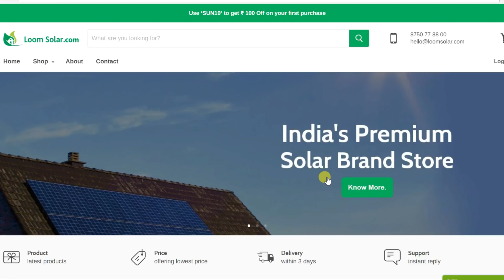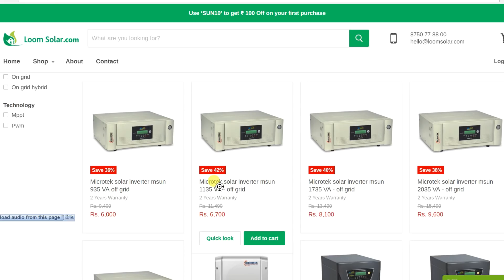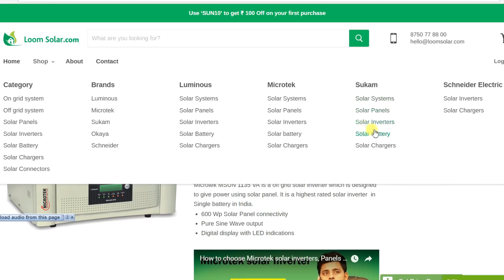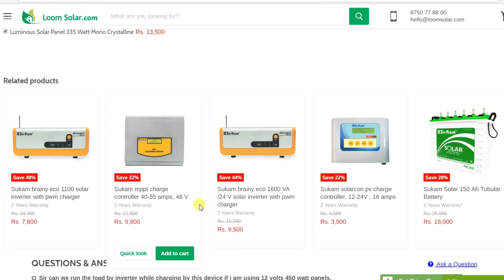सोलर इन्वर्टर पर कितने सोलर पैनल लगा सकते है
सोलर इनवर्टर का चुनाव करते समय हमें सबसे पहले यह देखना होता है हमें कितना बड़ा सोलर इंवर्टर लगवाना चाहिए लेकिन जितना बड़ा सोलर  इनवर्टर आप लगवाते हैं  इतने बड़े सोलर पैनल हम उस पर नहीं लगा सकते इसीलिए आपको इस वीडियो में बताया जाएगा कि एक सोलर इंवर्टर पर आप कितने सोलर पैनल लगा सकते हैं.